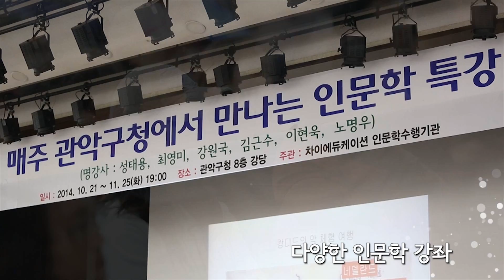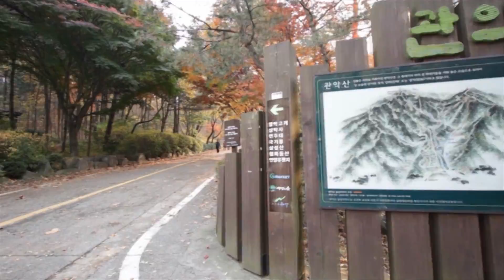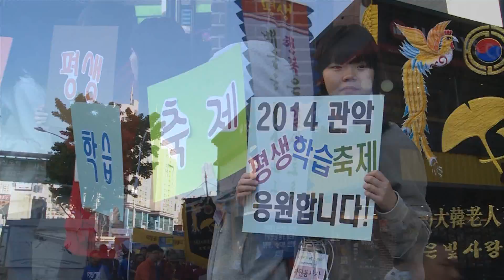사람중심 관악특별구